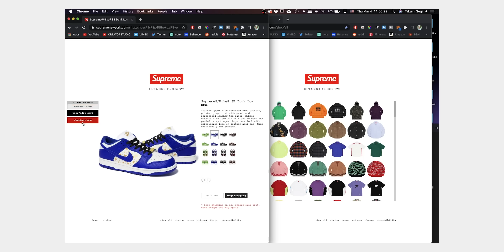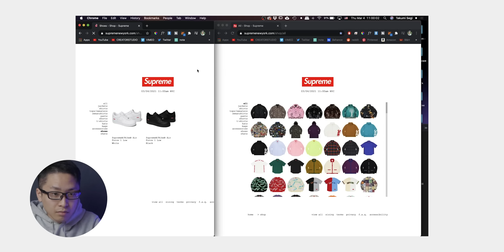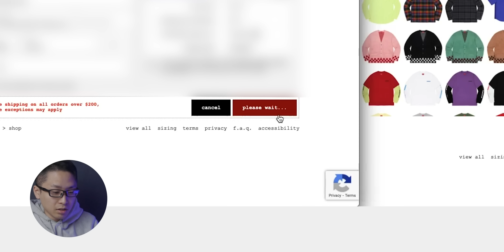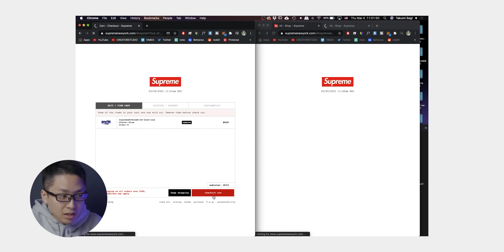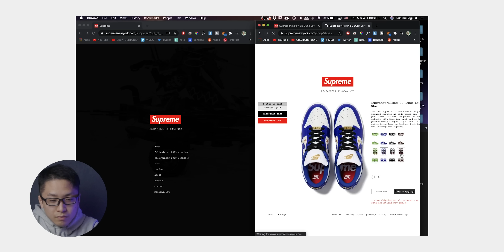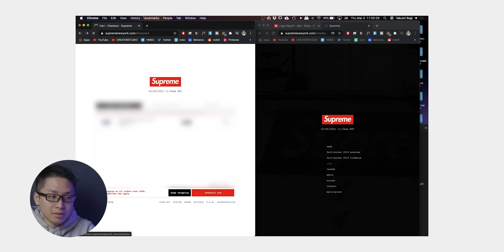【Supreme】Supreme × Nike SB Dunk Low オンラインチャレンジ！結果は？！ 21SS WEEK 02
Channels:
Takumi Segi

Mechanical Keyboards!
Dope Design Stuff!

Used Camera
Canon EOS R
15-35RF 2.8 (Main Lens)

Respect
Peter Mckinnon
MONO OKITO
あさぎーにょ　Asagiinyo